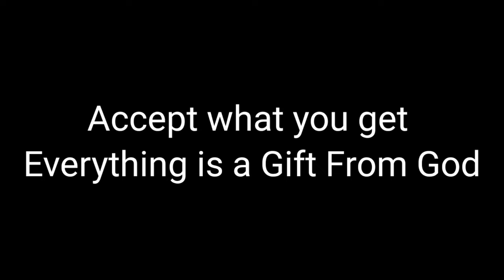Beti Ke Kemaat PECHANOH //Short movie. Arunachal pradesh .... India 🇮🇳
This Video Specialy For Girls..
Do Understand well..